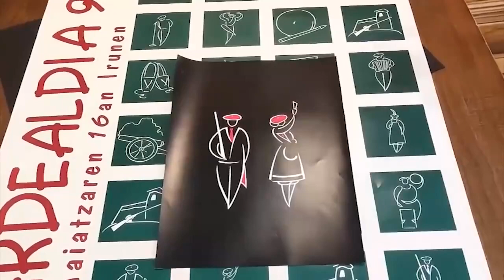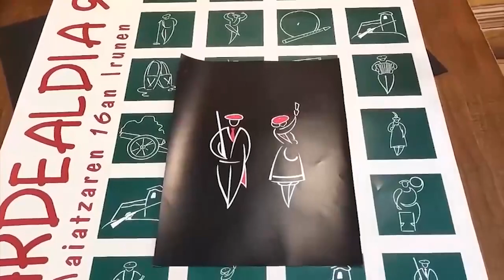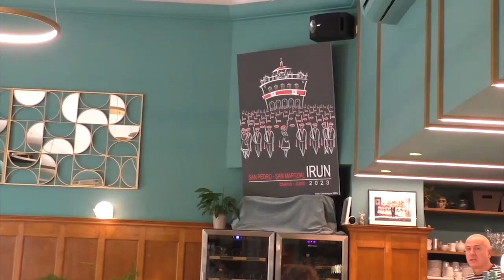El Alarde al día 8 I Cantinera de San Miguel e Iñaki Cienfuegos